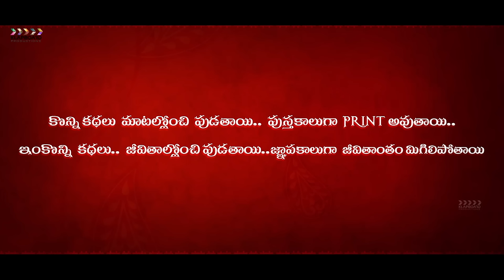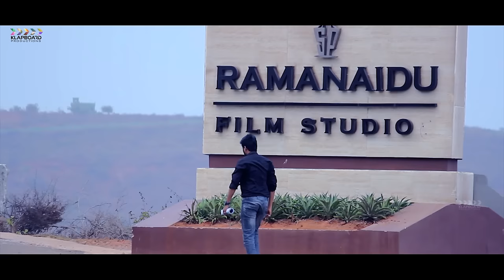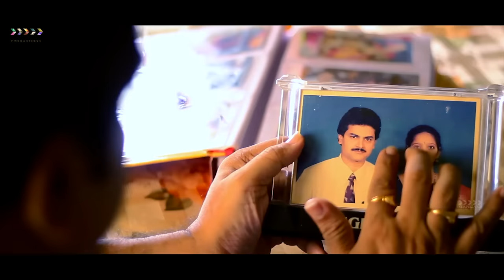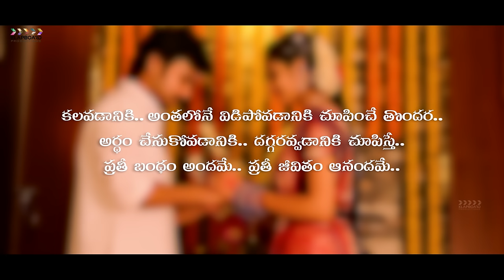Naathicharaami | Telugu short film | RK Nallam | Klapboard Productions | Directed By Kranthi Kumar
Watch our Latest Telugu Short Films

Film: Naathicharaami
Director: Kranthi Kumar
Producers: RK Nallam, Karthik Vinnakota
Editor: Sai Krishna G
Cast: Yugesh & Mrudula